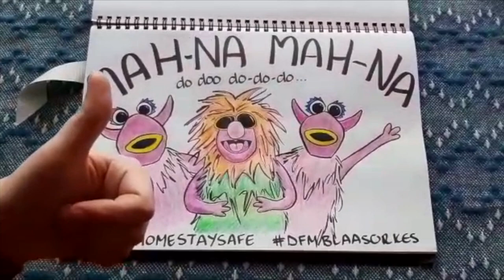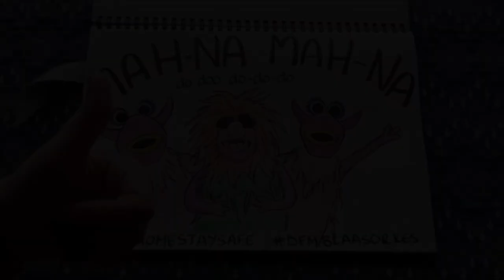“Ons laat die poppe dans!” Hoërskool DF Malan Blaasorkes